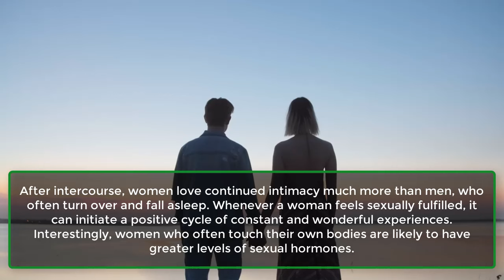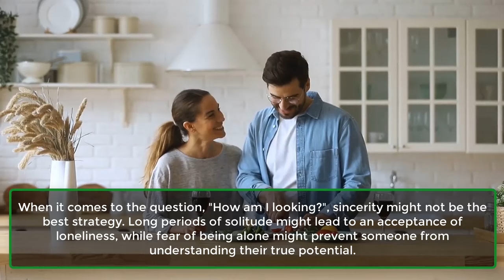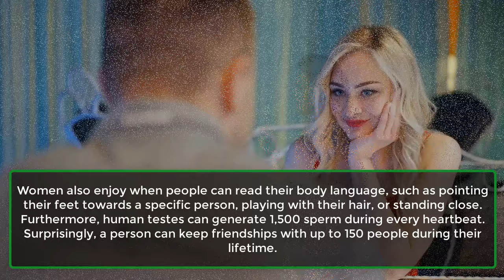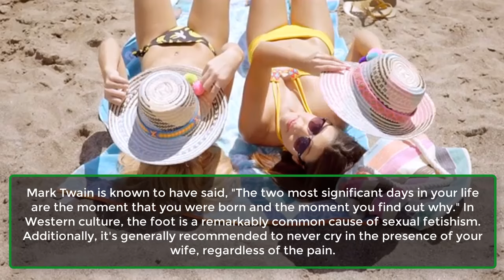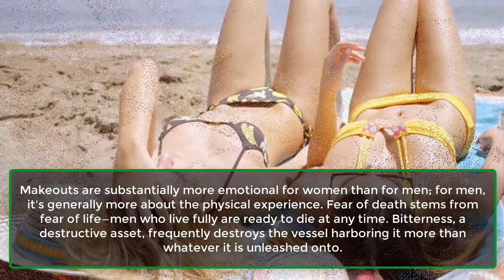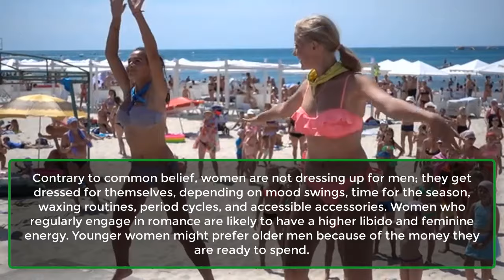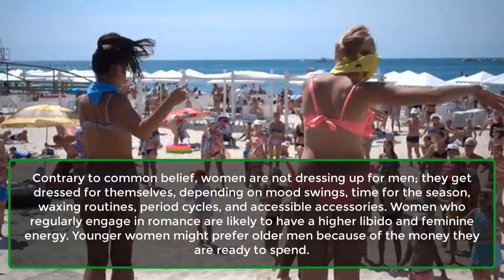Fascinating Psychological Facts About Women, Love, and Behavior You Didn't Know | Awesome Facts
In this video, we dive into the intriguing world of psychology and relationships, revealing fascinating psychological facts about human behavior, love, and women. Discover how intimacy, body language, and emotional connections shape our interactions and relationships. From understanding subtle cues to exploring deeper aspects of human connection, this video uncovers surprising insights that will leave you amazed.